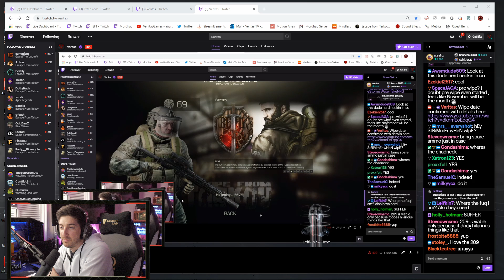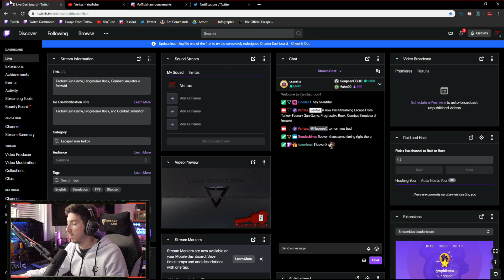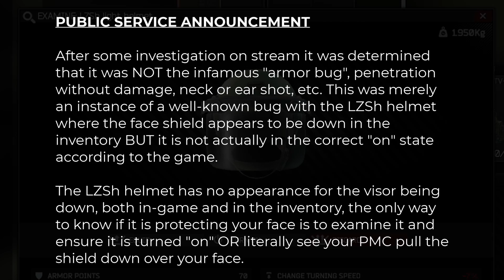Is the Vepr VPO-209 Actually Viable?! || Escape from Tarkov Highlights